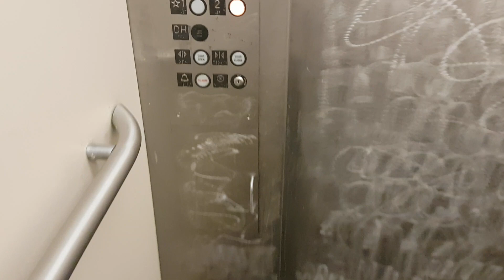Minnesota Elevator @ Gameworks in Seattle